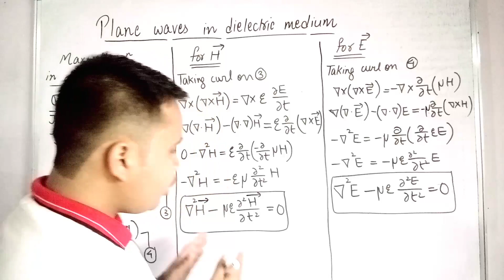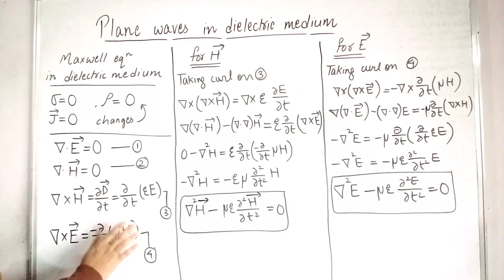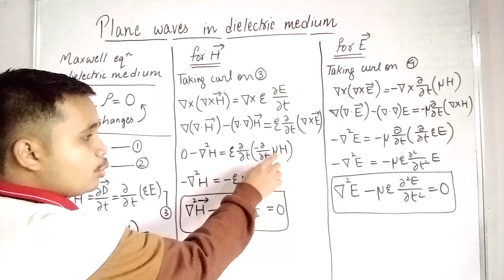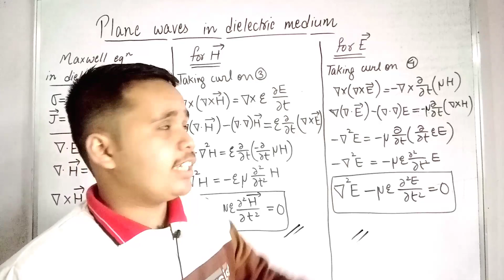plane waves in dielectric media